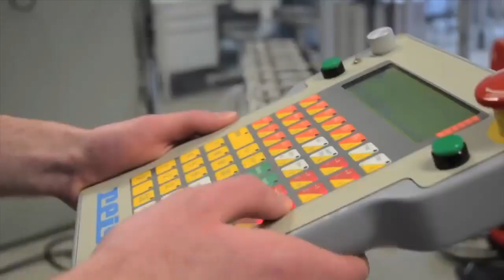Introductory Movie about the German International University - GIU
The German International University (GIU) is established in the frame of a co-operation agreement between Germany & Egypt, offering German Bachelor, Master and Ph.D. degrees with the vision of consolidating a platform of German Higher Education System in Egypt, the Middle East, and the African Region, Granting accessibility to the world-class German Applied Sciences University Education, Promoting to industry and economy in the region through integrating practice-oriented education, academia, and state-of-art technology, Enhancing scientific, technical, economic and cultural cooperation between Germany and its partners all over the world.